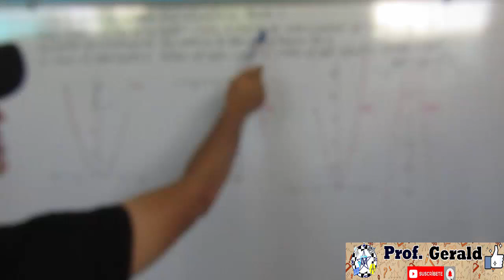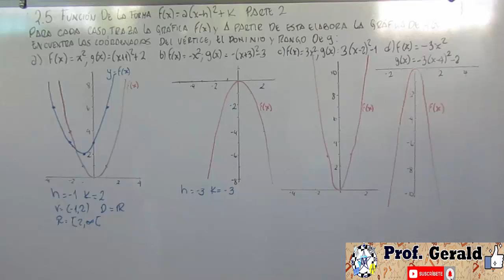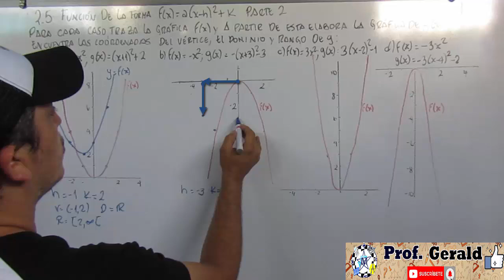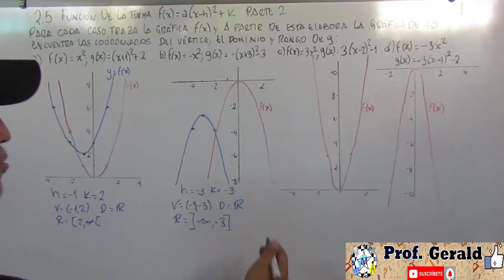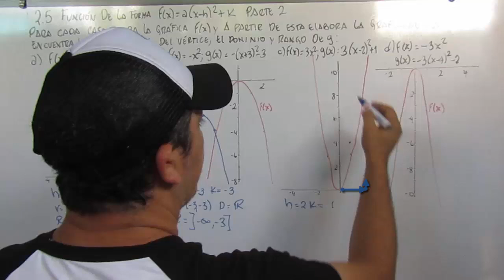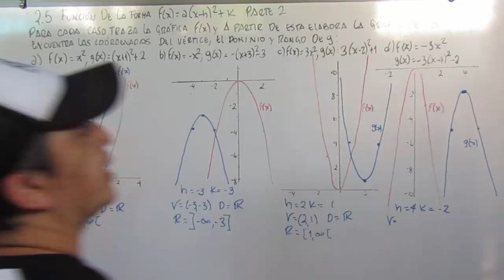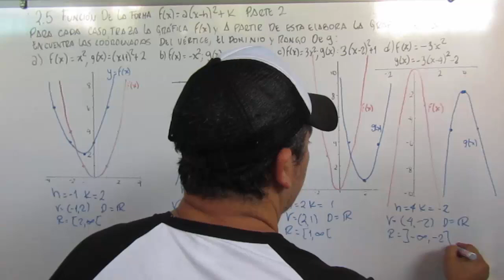2.5 FUNCION DE LA FORMA f(x)=a(x-h)2+k parte 2 1º AÑO DE BACHILLERATO